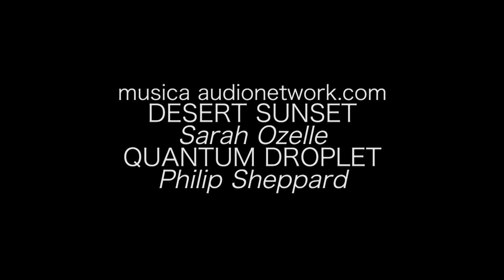Storia/ BATTEZZATI E INVIATI IN BOLIVIA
Il video racconta di don Vincenzo Brunelli, salesiano,  che vive in una periferia di Santa Cruz de la Sierra, in Bolivia. Don Vincenzo passa le sue giornata entrando nelle case della povera gente del suo barrio cercando di essere di aiuto.  In cambio di cosa?  “A cambio de nada!” dice don Vincenzo con la voce rotta dall’emozione.